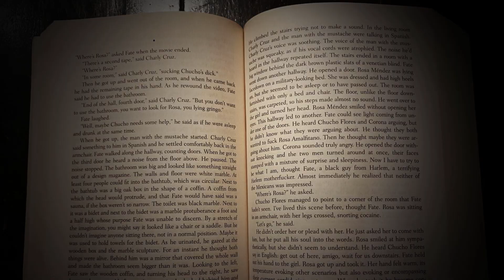Roberto Bolaño: By Night in Chile & The Third Reich Reviews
A very casual, uncritical comparison of two works at times considered 'minor works' in Roberto Bolaño's canon - By Night in Chile & The Third Reich.

Which leads to a broader discussion about current perception of Bolaños work on the whole.

Which leads to a broader discussion about what we, as readers & (god forbid) critics, value in 'minor works.'

By Night in Chile by Roberto Bolaño, originally published by Editorial Anagrama as Nocturno de Chile in 2000. Published in English in 2003 by New Directions, translated by Chris Andrew.

The Third Reich by Roberto Bolaño, unpublished during Bolaño's life, found among his papers after his death. Originally published in 2010 by Editorial Anagrama, Spain, as El Tercer Reich. Published in the United States by FSG in 2011, translated by Natasha Wimmer.

This is the first of this style of videos I've attempted. And, of course, please drop your personal favorites by Roberto Bolaño.

Intro Music by Pothos Traxx, "The Man from Red and White" from Album Natural Living.

Reviewing translated literary fiction